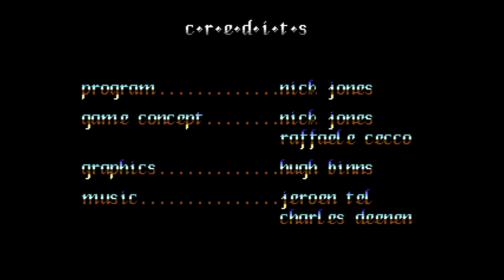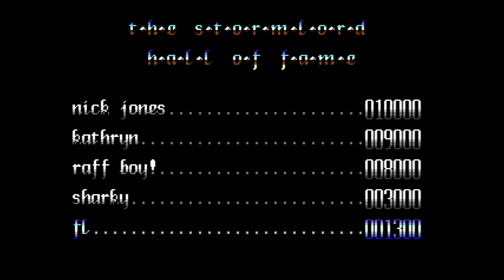Stormlord | The C64 Collection 1 | Game 11 of 14 | Evercade Handheld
Stormlord is a platformer game for one player. Fight your way through four dangerous levels, rescuing the captured fairies from the evil queen. Walk into special items to collect them, then use them to deal with the obstacles and hazards ahead of you. Use springboards to reach far-off locations and track down every last fairy. Can you save the Stormland?

You can only carry one item at a time. Choose wisely to deal with the obstacles you're facing!

Year Released: 1989
Developer: Hewson
Genre: Platformer
VS: 1 player